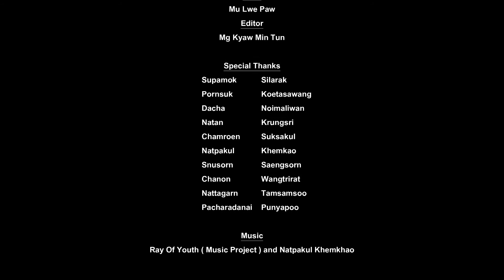Missed Beats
Missed Beats/ซอ ตอจ่าทุน
Missed Beats/Saw Htaw Kyar Htun
7.20 min  Sub: TH/ENG

Missed Beats (2557) ของซอ ตอจ่าทุน นักเรียนศูนย์การเรียน CDC แม่สอด เล่าเรื่องต้าจี เด็กชายวัย 14 ผู้ใฝ่ฝันอยากเป็นมือกลอง ในขณะที่ชีวิตจริงของเขาคือคนงานก่อสร้าง

Missed Beats (2014) was directed by Saw Htaw Kyar Htun, a CDC's high school student in Mae Sot. Ta Gyi, 14, dreams of being a drummer, while in his real life he is a construction worker.